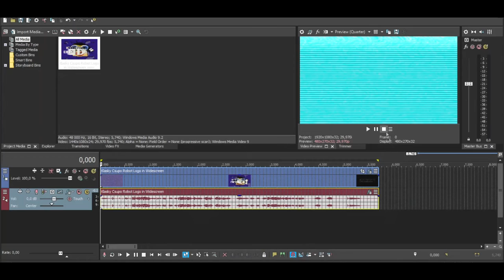How to make Phaseup v1 on Sony Vegas Pro